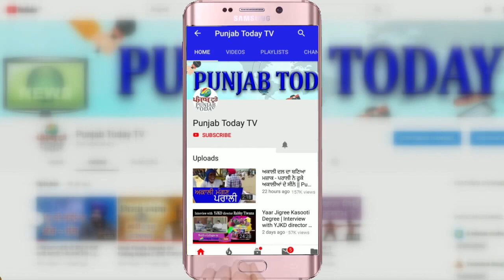Sanjay Singh का संसद में दमदार भाषण | Latest Speech | Rajya Sabha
कोर्ट से तारीख़ पे तारीख़ नहीं, न्याय चाहिए! Sanjay Singh का संसद में दमदार भाषण | Latest Speech | Rajya Sabha |